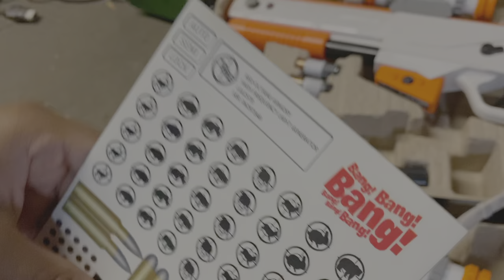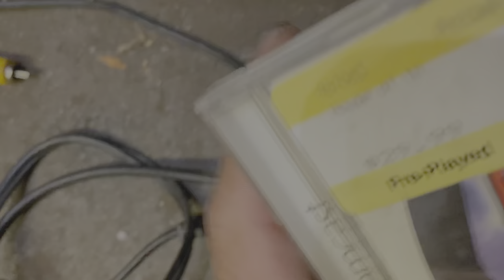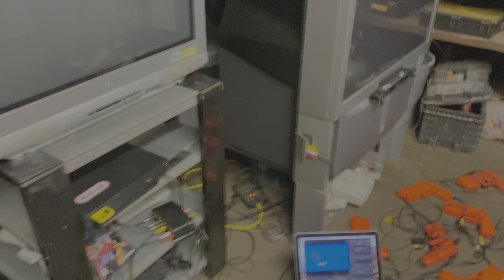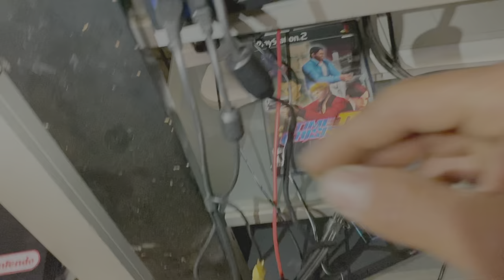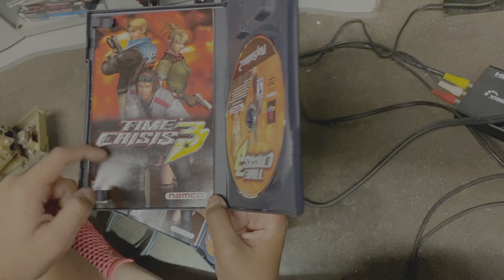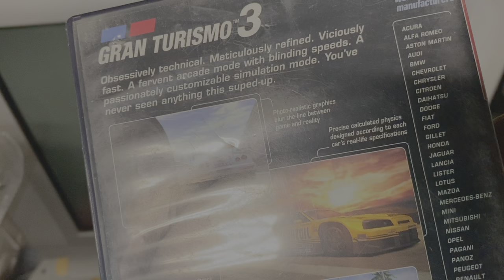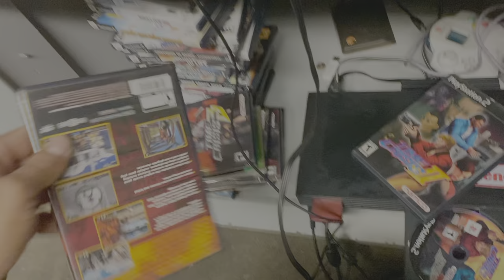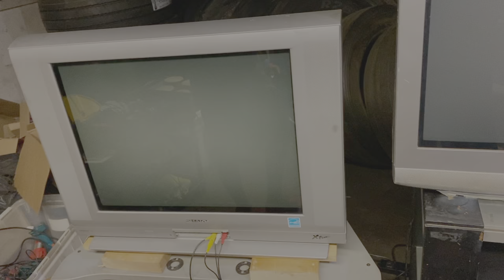Light Gun Collection -RetroRoom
Tire Lover
Lamborghini
Ferrari
Racing And Fighting Video Games
Loneplay Classics